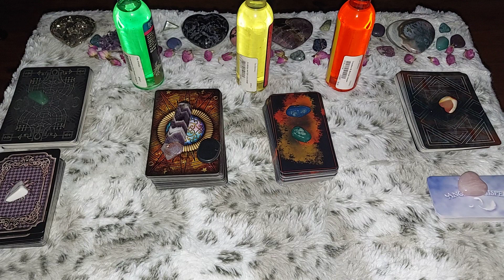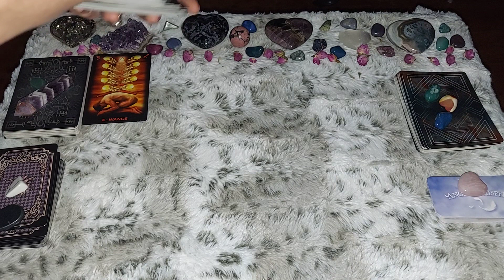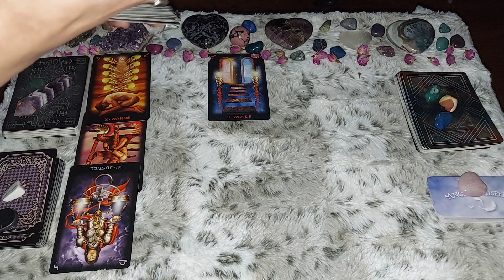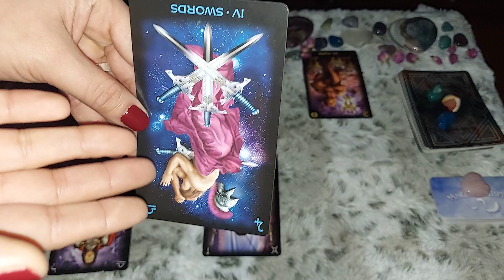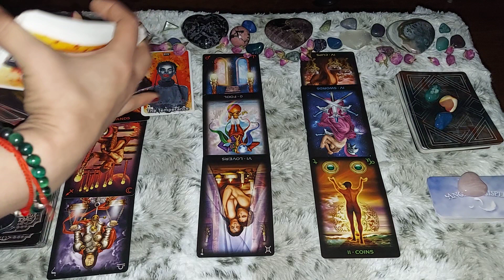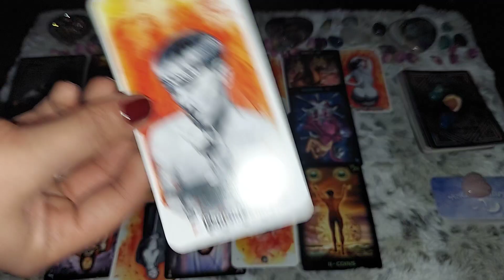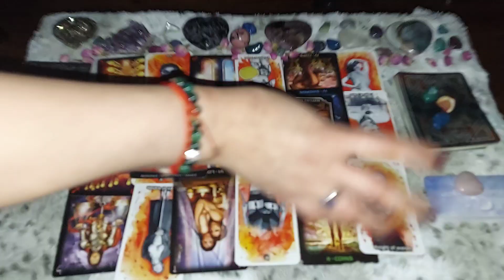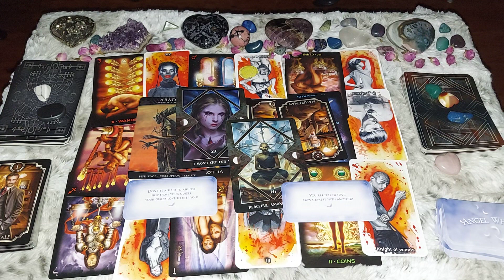Joel Guy Jr. Found Guilty for the Murder of his Parents Joel Guy Sr. & Lisa Guy Channeling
Joel Guy Sr. Zodiac Sign Aquarius ♒
Lisa Guy Zodiac Sign Leo ♌
Joel Guy Jr. Zodiac Sign Pisces ♓